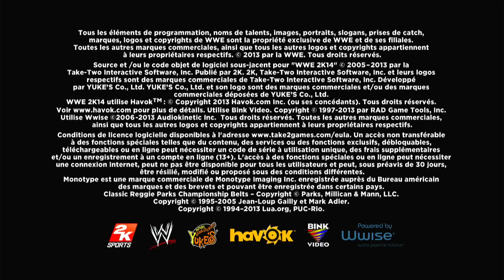WWE 2K14 XB360 20240123215251 Intro FR